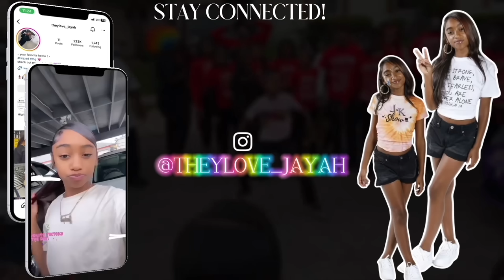😎✨ If U Ain't Talkin Bout THG Then What U Talkin' Bout⁉️🤔 | JOIN MEMBERSHIP | Click Link Below⬇️